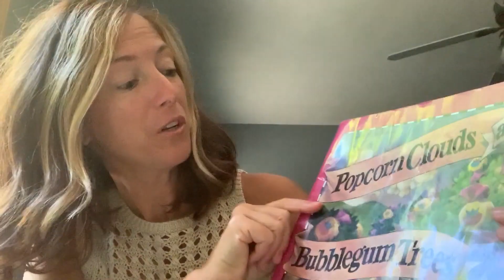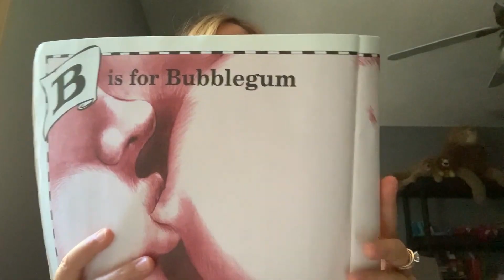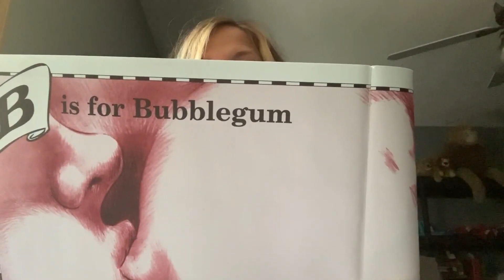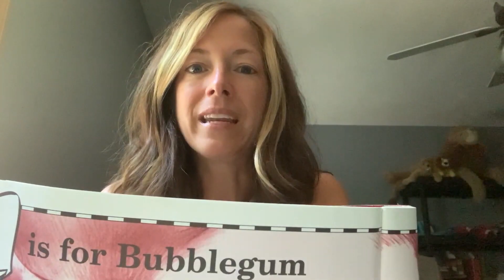B is for Bubblegum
Popcorn Clouds and Bubble Gum Trees by Susan Damon - Devotions for Young Children.

Read by Krista Noyes, Kids Ministry Director